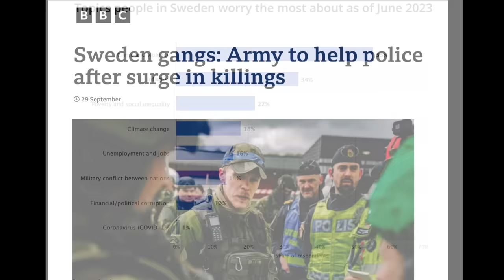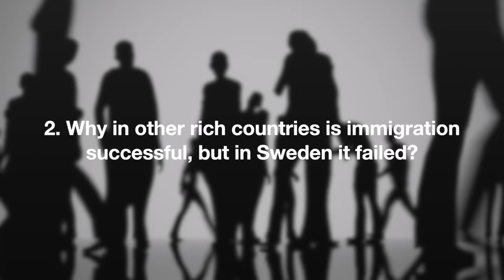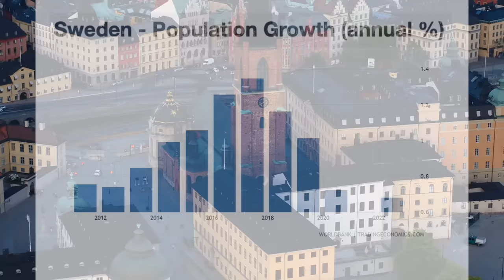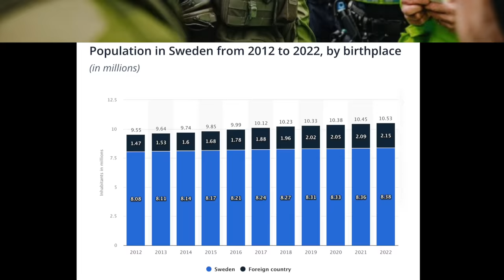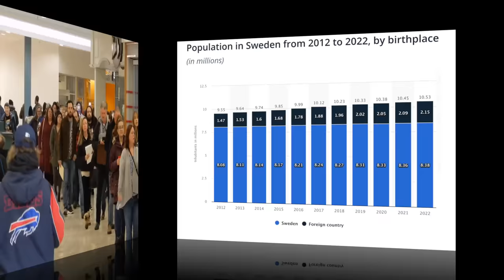How multiculturalism destroyed SWEDEN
Sweden was recognized worldwide as a very wealthy, developed country with an excellent quality of life and, above all, a very peaceful country. It was even among the ten safest countries in the world. However, in recent years, Sweden has had one of the highest rates of gun deaths in all of Europe. In addition, hospital waiting times are among the worst in Europe and the quality of education has declined across the board. But without a doubt, what worries Swedes most is the issue of crime and violence. In fact, last September the situation reached the point that Sweden is preparing to deploy its armed forces to deal with the wave of violence across the country. Swedish Prime Minister Ulf Kristersson said: "Sweden has never seen anything like this before. No other country in Europe is seeing anything like this." The whole situation is driven by gang turf wars, personal vendettas and a large pool of available youth. Most of them from immigrant communities arriving from other countries in Africa and the Middle East, such as Syria, Iraq, Iran and Somalia. In fact, the leader of one of the largest gangs is Rawa Majid, who arrived in Sweden as a newborn in 1986, after his parents fled Iraq. So the questions are: Why is the idea of multiculturalism destroying Sweden, and why in other rich countries is immigration successful, but in Sweden it failed?

Some sources of interest:

- Bloomberg (2022). Sweden Is Rethinking What Makes It Great

- Foundation for Political Innovation (2018). Swedes and Immigration: End of homogeneity?

- The Wall Street Journal (2023). How Peaceful Sweden Became Europe’s Gun-Murder Capital